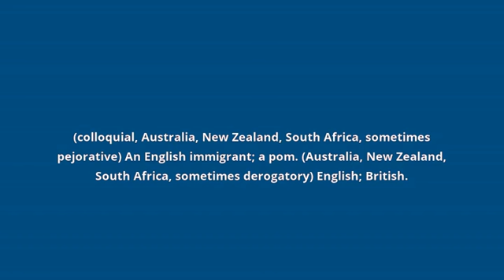what is the meaning of pommie